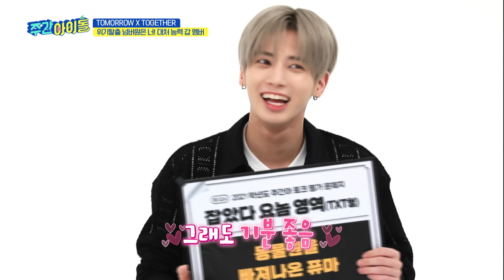(ENG) [Weekly Idol] 자연 다큐가 좋은 투바투 순수 태람쥐 취향 (灬ºωº灬) l EP.515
▶ ‹주간아이돌› 투모로우바이투게더 수빈, 펜트하우스 감초 ‘마두기’ 성대모사 도전!
▶ 투모로우바이투게더 휴닝카이, 인간 복사기 개인기로 주간아이돌 2MC 놀라게 한 사연은?
▶ ‹주간아이돌› 투모로우바이투게더 범규, 과거 자신에게 하는 한마디에 눈물 쏙 뺀 이유는?
▶ 무대 장인 투모로우바이투게더, 변속 구간 추가된 랜덤 플레이 댄스 첫 도전! 과연 결과는?
▶ ‹주간아이돌› 투모로우바이투게더 태현, ‹New Rules› 무대 중 아찔 실수할 뻔한 사연 대공개